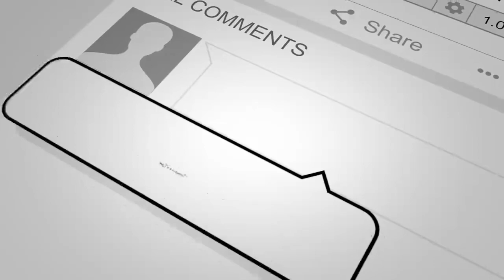طـ.ـالـ.ـبان چه ظـ/ـلم های را بر مردم شمالی مـ.رتکب شدند